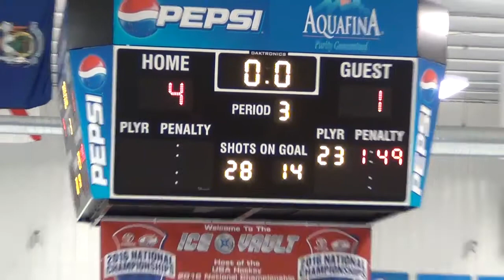Playoff Game vs St Joes